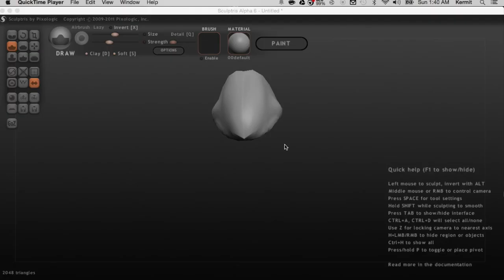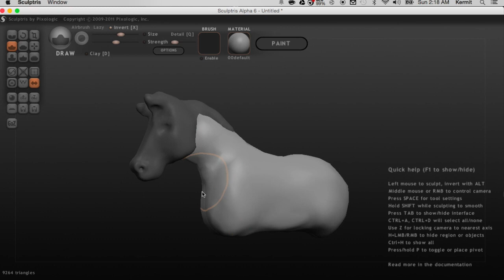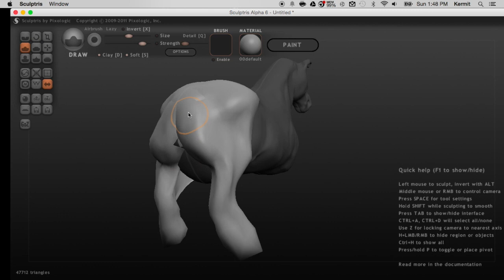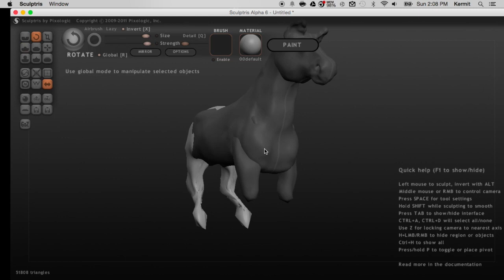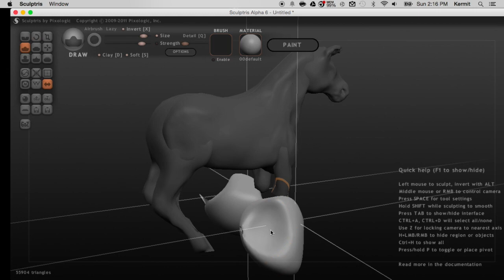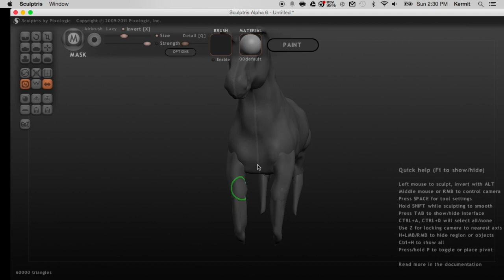Horse modeling full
This video is about Horse modeling full